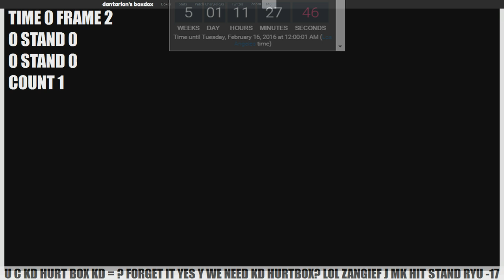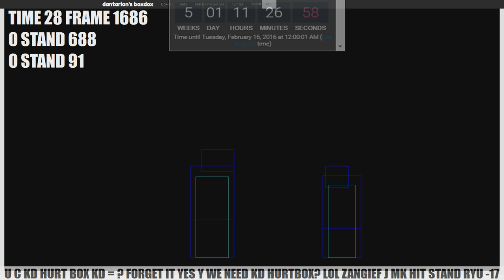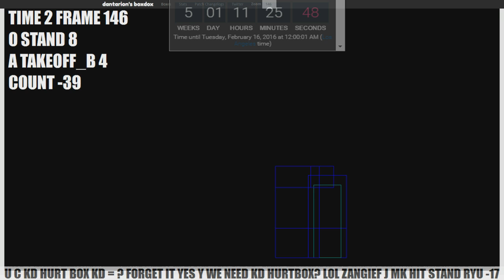SFV BETA 3 ZANGIEF J MK HIT STAND RYU